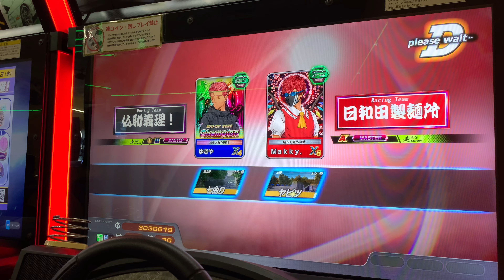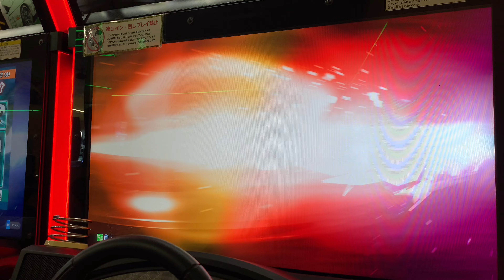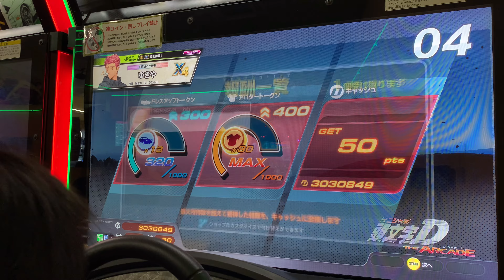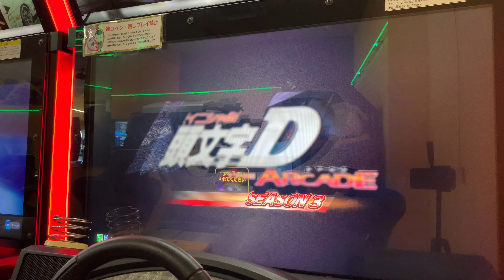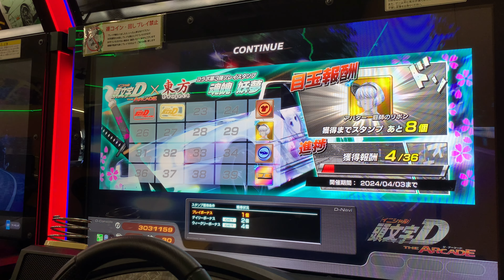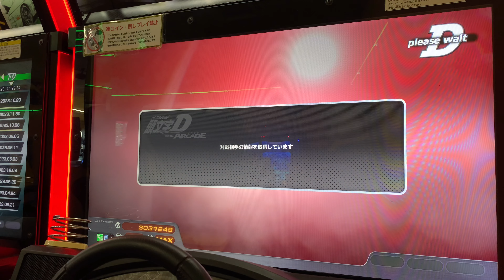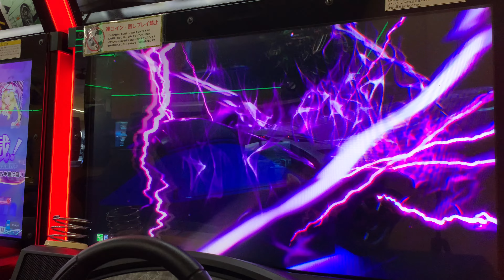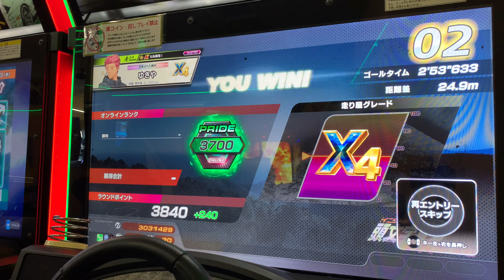頭文字DAC season3 ラウンド10 オンラインバトル Part2 12.23 12歳プライドランカー！